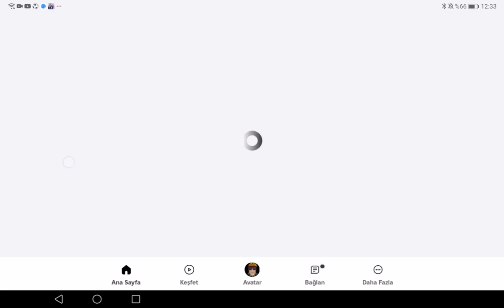roblox süper ligdeki gollerime bakın nasıl?